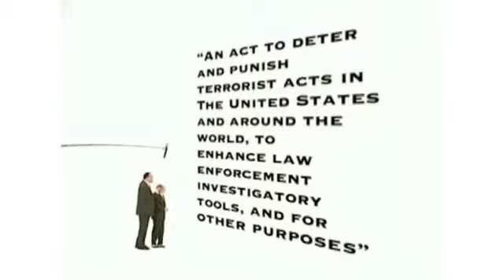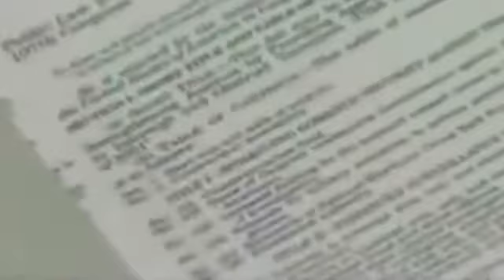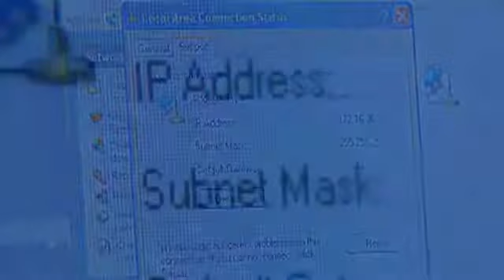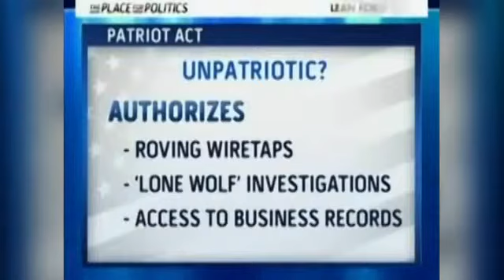911 -- Sneak & Peak -- The Patriot Act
Was a big fool once to think that something like this cannot happen.